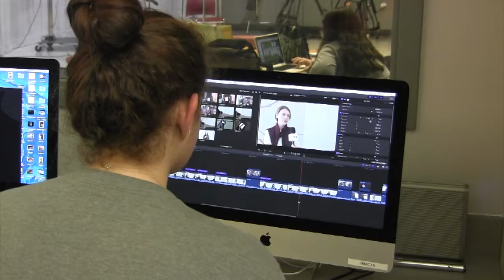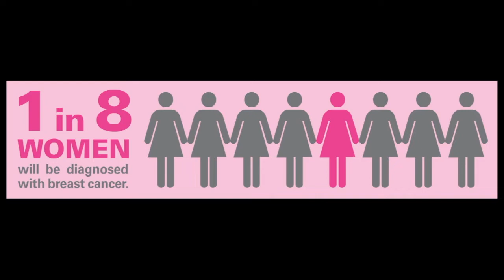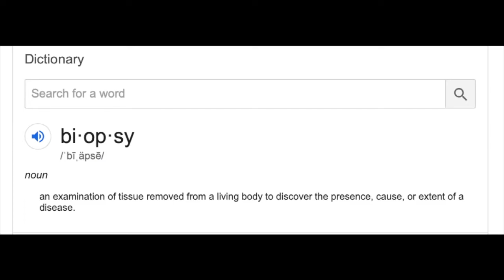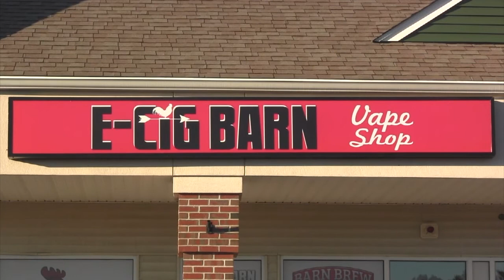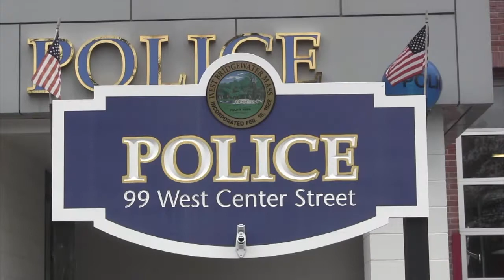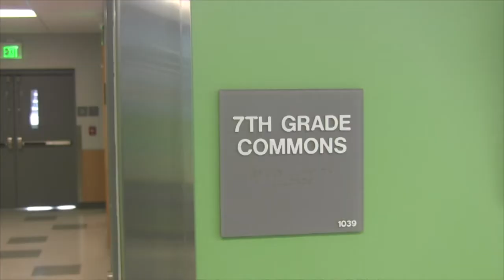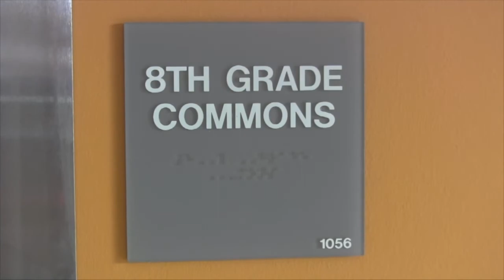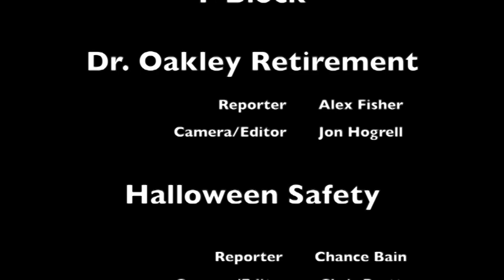Wildcat News Episode 1901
Produced by Broadcast Journalism students at West Bridgewater Middle Senior High School. This was the first episode of the school year for this class and they covered:

00:21 - Dr. Oakley, Supt. is retiring.
02:58 - Halloween Safety Tips.
05:18 - Checking in with Ms. Fougere and her battle with breast cancer.
09:07 - Vaping Ban in MA.
11:26 - Shake-up in the Middle School.